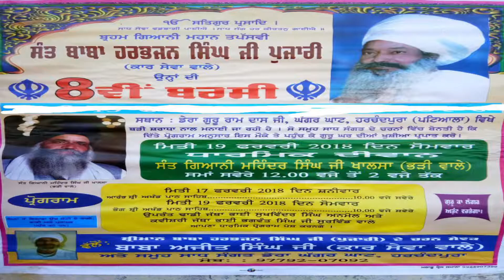SANT BABA HARBHAJAN SINGH JI PUJARI 8VI BARSI